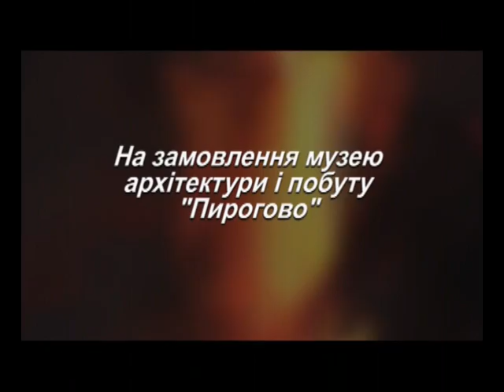Черкаси - твій дім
Съемка видеоклипа в Пирогово. В главной роли - Петр Чернявский